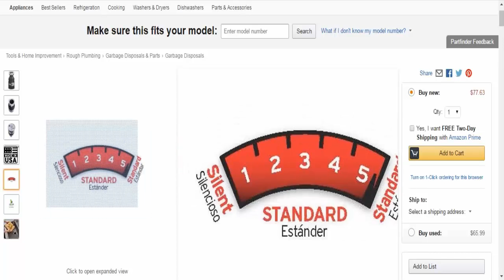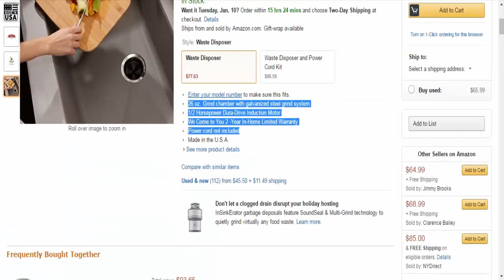InSinkErator Badger 5, 1/2 HP Food Waste Disposer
PLEASE CLICK LINK BELOW TO BUY
26 oz. Grind chamber with galvanized steel grind system
1/2 Horsepower Dura-Drive Induction Motor
We Come to You 2 -Year In-Home Limited Warranty
Power cord not included

Technical Details

Part Number BADGER 5
Item model number Badger 5
Size 1
Color Gray
Style Waste Disposer
Voltage 120 volts
Horsepower 0.50
Item Package Quantity 1
Flow Rate 30 CFM
Switch Type Wall
Included Components The Badger 5 Comes With A Quick Lock Sink Mount, Jam-Buster Wrench, Tailpipe, Tailpipe Gasket, Stopper And Installation Instructions., Insinkerator Badger 5, 1/2 Hp Food Waste Disposer
Warranty Description Full 2 Year Parts and In-Home Service Warranty